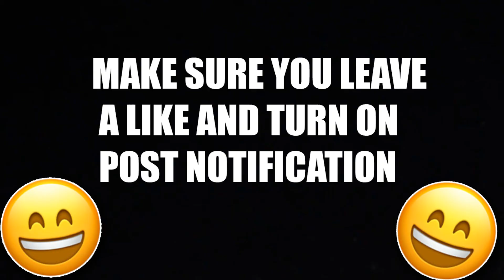ROBLOX PAINTBALL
What is Roblox? ROBLOX is an online virtual playground and workshop, where kids of all ages can safely interact, create, have fun, and learn. It’s unique in that practically everything on ROBLOX is designed and constructed by members of the community. ROBLOX is designed for 8 to 18 year olds, but it is open to people of all ages. Each player starts by choosing an avatar and giving it an identity. They can then explore ROBLOX — interacting with others by chatting, playing games, or collaborating on creative projects. Each player is also given their own piece of undeveloped real estate along with a virtual toolbox with which to design and build anything — be it a navigable skyscraper, a working helicopter, a giant pinball machine, a multiplayer “Capture the Flag” game or some other, custom creation. There is no cost for this first plot of virtual land. By participating and by building cool stuff, ROBLOX members can earn badges as well as ROBLOX dollars (“ROBUX”). In turn, they can shop the online catalog to purchase avatar clothing and accessories as well as premium building materials, interactive components, and working mechanisms.

IF YOU READ THIS FAR YOUR THE BEST